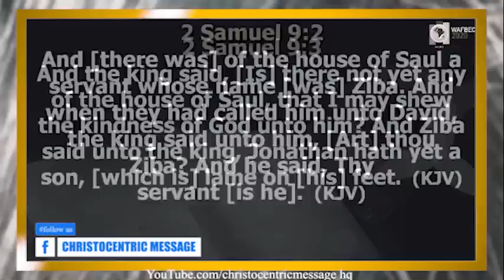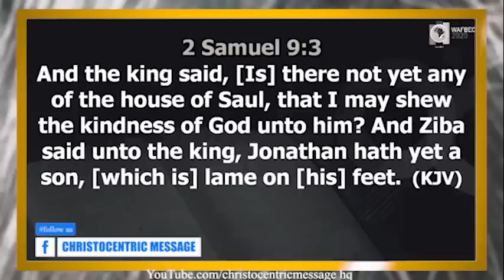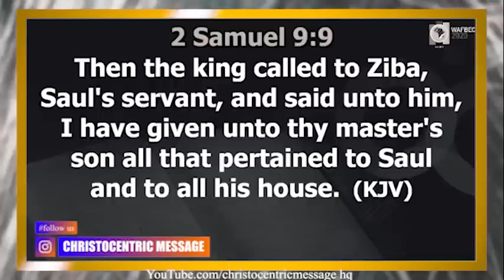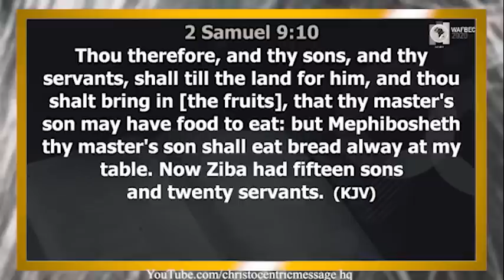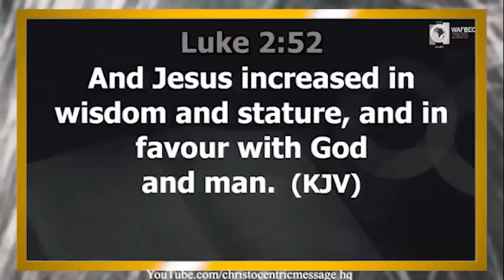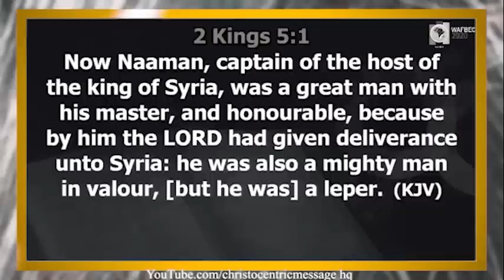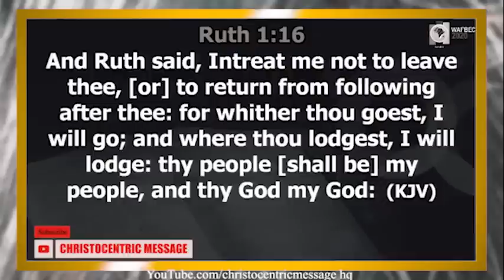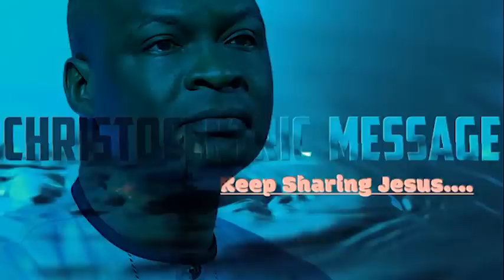HOW TO ATTRACT DIVNE FAVOR AND DESTINY HELPERS - Apostle Joshua Selman